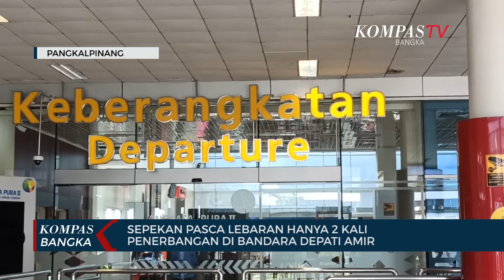Sepekan Pasca Lebaran, Hanya 2 Penerbangan di Bandara Depati Amir Pangkalpinang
Sepekan pasca Idul Fitri 1441 Hijriah, Bandara Depati Amir Pangkalpinang, Kepulauan Bangka Belitung,  masih sepi. Tercatat mulai sehari setelah lebaran hingga sepkan setelah lebaran, hanya ada 2 kali  penerbangan oleh maskapai Garuda. Sementara maskapai lainnya, sperti CityLink dan Lion Air Group, membatalkan penerbangan akibat sepinya penumpang.

Pemerintah Kepulauan Bangka Belitung menetapkan kebijakan untuk membatasi penerbangan 1 kali dalam sehari di Bandara Depati Amir, sejak pandemi Covid  19 merebak. Hal ini menjadi salah satu faktor sepinya penumpang. Namun, kebijakan ini terpaksa diambil untuk memutus rantai penyebaran covid - 19 di Bangka Belitung.